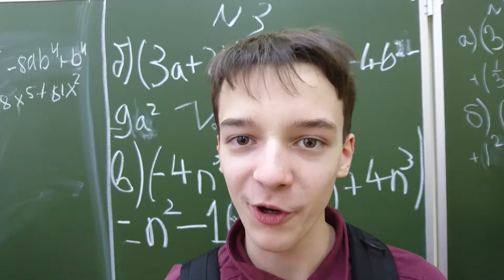Поздровление для овощей женского пола